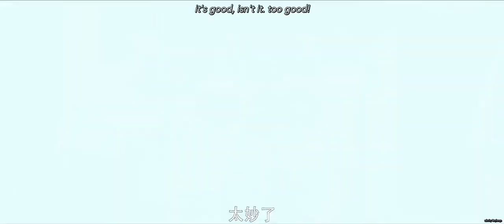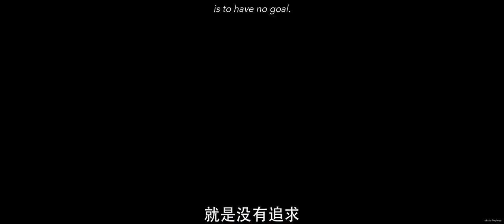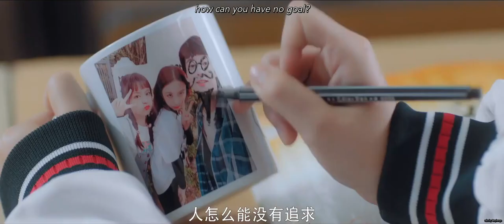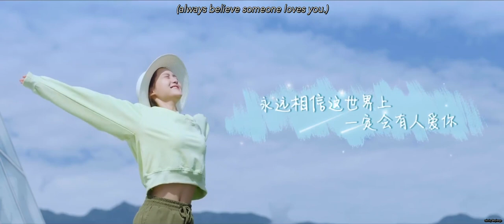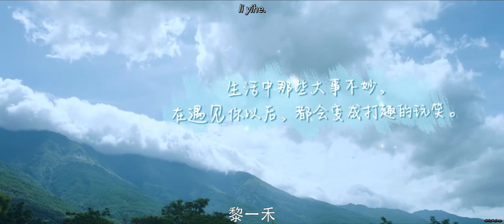[ENG SUB] 嘿你大事很妙 trailer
trailer for yuheng's upcoming drama!
嘿你大事很妙预告

WU YUHENG as LI YIHE 吴宇恒 饰演 黎一禾
TU ZHIYING as XIONG QIQI 屠芷莹 饰演 熊奇奇